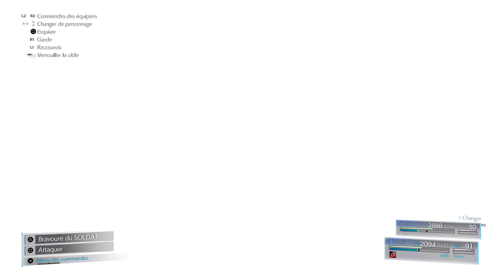Final Fantasy VII Remake - Chapitre 17 (Délivrance Du Chaos)